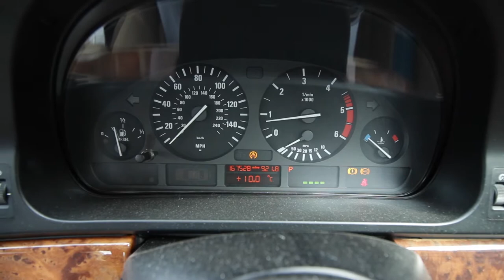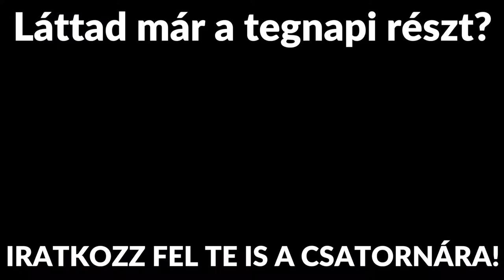Nevetséges a mobilnetem